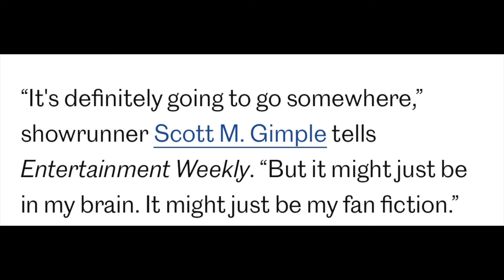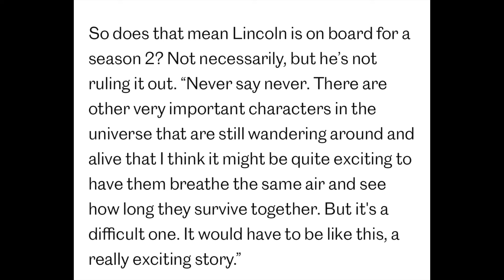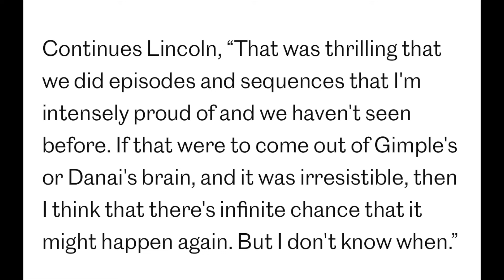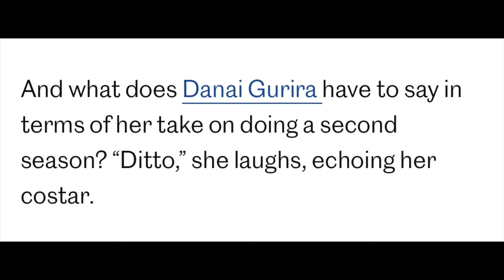The Walking Dead: The Ones Who Live Season 2 ‘Gimple’s plan’